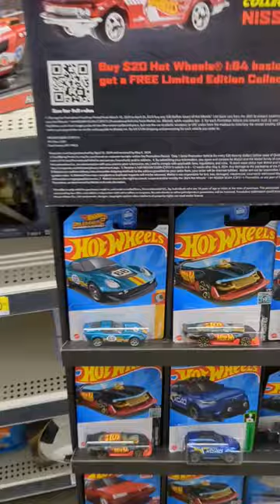2024 B Case Super! '18 Camaro SS Treasure Hunt (Hot Wheels)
I found this Hot Wheels 2024 B case Super Treasure Hunt in a Dollar General shipper. 18 Camaro SS is my favorite sth so far this year! It's been a great week for Diecast in my area. What have you been seeing?

Click here to keep up with my latest finds and tips on finding your own super treasure hunts!